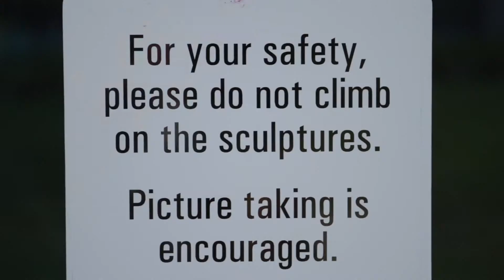Estatua Android 4.1 Jelly Bean en Googleplex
La estatua de Android 4.1 Jelly Bean ya está en Googleplex